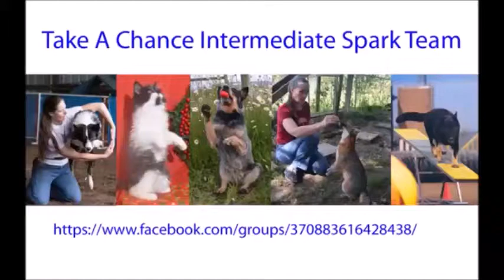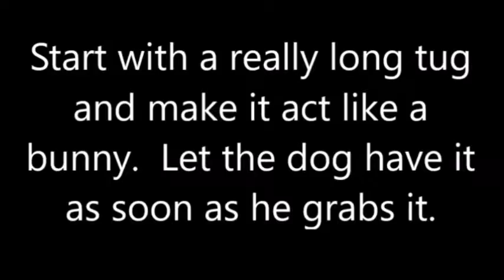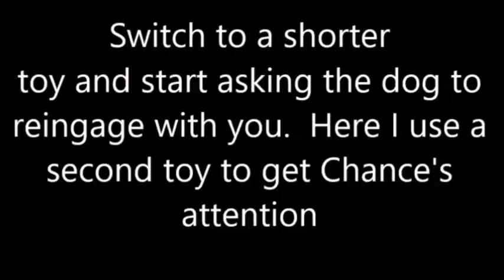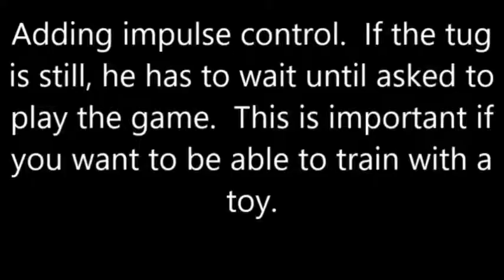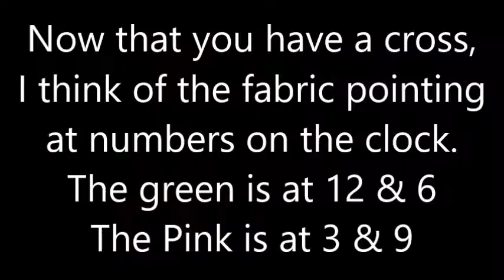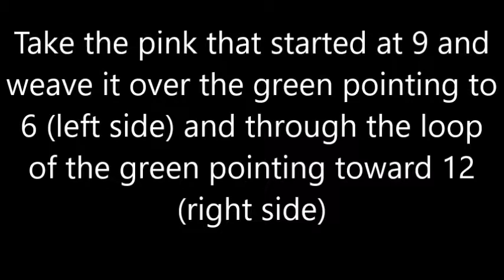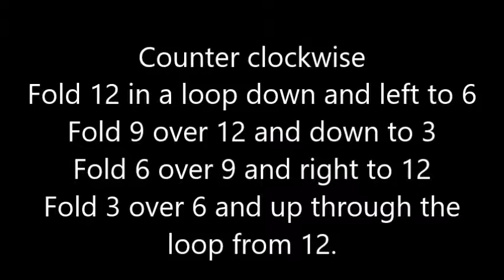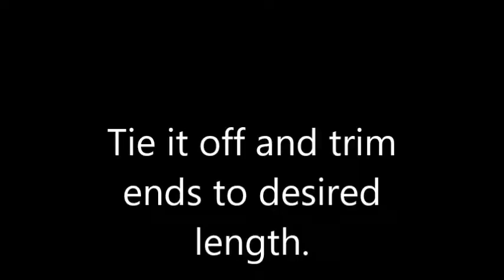Take A Chance Tug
Take A Chance Spark Team